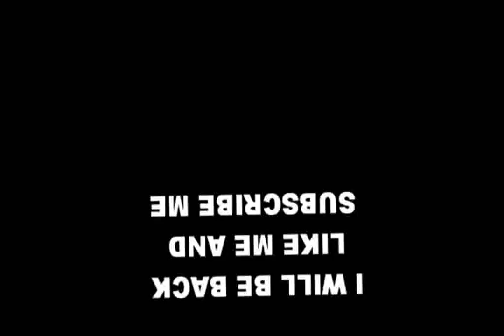Mayamohini new malayalam movie trailer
mayamohini malayalam movie trailer